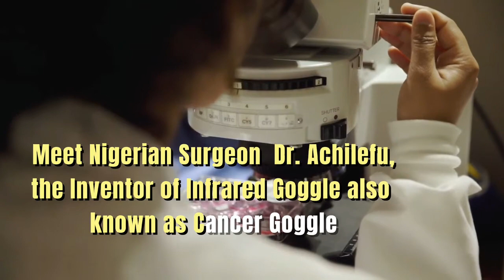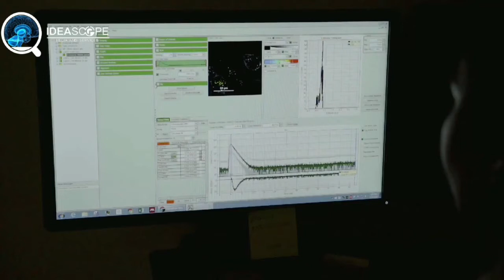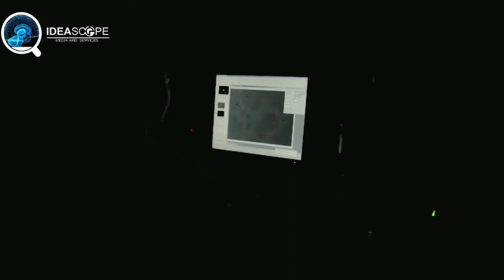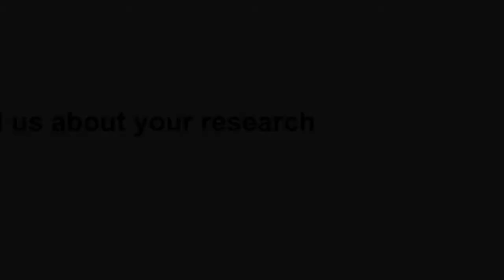Samuel Achilefu 🇳🇬 Nigerian Doctor Invented The Cancer Goggle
Nigerian Doctor, Samuel Achilefu invented the cancer google the world is using. Before you think less of yourself as a black man, read your history & strive to explore your latent abilities. ~OIA✊🏽